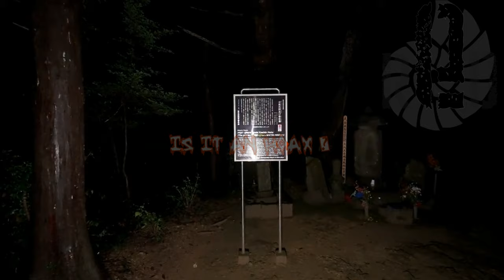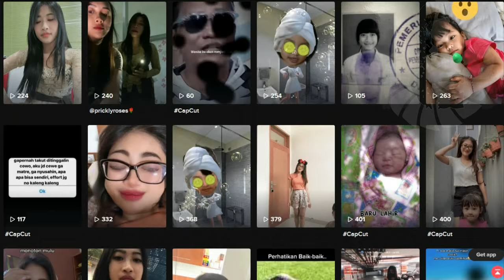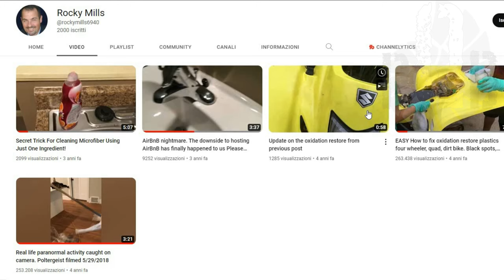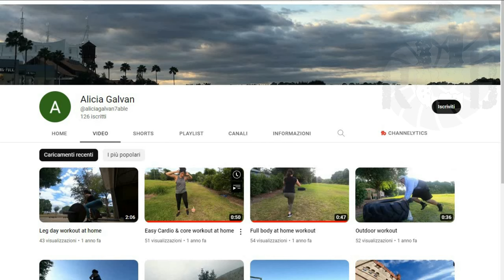TOP 3 SCARY GHOST VIDEOS WITH VERY TURBULENT PARANORMAL ENTITIES 66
📝SOURCES:📝

3️⃣  Who pulls the leg?
intanarisita

Rocky Mills

00:00 Intro
00:47 Who pulls the leg?
02:41 Paranormal activity caught on camera
07:03 Echo from the drowned dead